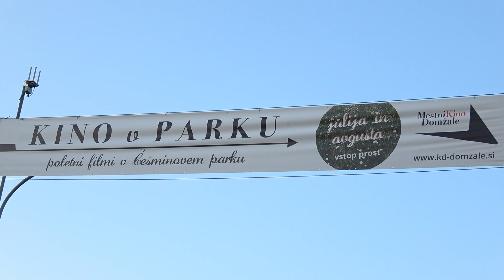Prijatelji dixielanda in začetek letnega Kina v Češminovem parku, 4 7 2019